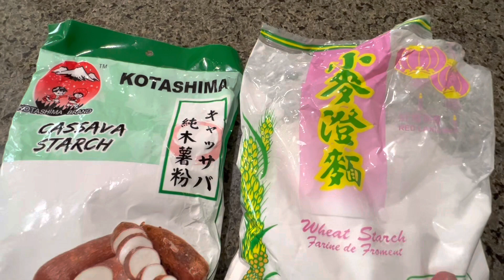水晶虾饺，在家轻松搞定，不用去酒楼吃啦，馅儿还更鲜美呢😋😋 Crystal Shrimp Dumplings (Har Gau)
面皮：

小麦澄粉：150克
木薯淀粉：100克 （可用玉米淀粉或土豆淀粉代替）

煮沸的水：260克
玉米油（或猪油）：15 克
盐：1克

虾馅儿：

虾肉：280 克
肥肉丁儿：50克
料酒： 少许
胡椒粉：1/4 茶匙
糖： 1/4 茶匙
盐： 适量
香油：适量
淀粉：1/2 tbsp
彩豆： 按个人喜好